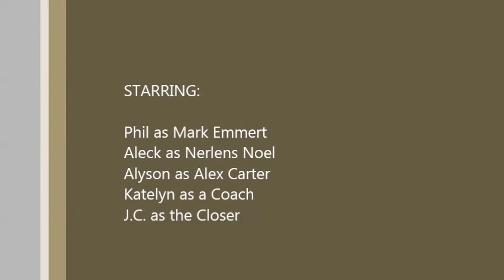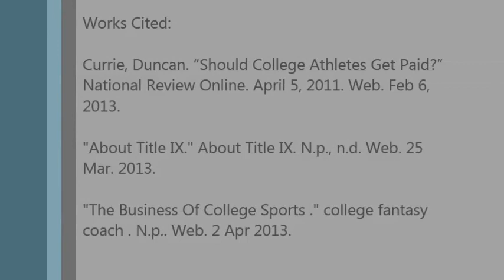Undercover Boss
Phil plays NCAA CEO Mark Emmert as he goes undercover to participate in the daily lives of college athletes. The main reason he is doing this is to determine if college athletes should be paid or not. What does he feel is the answer? Watch and find out!